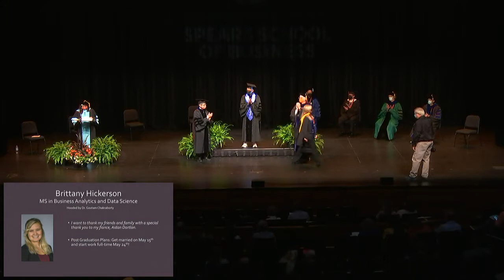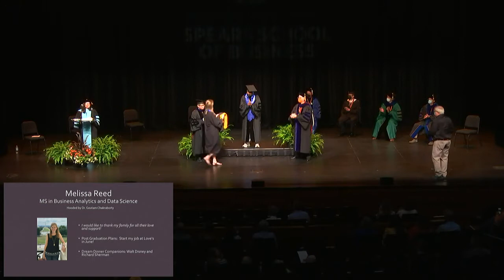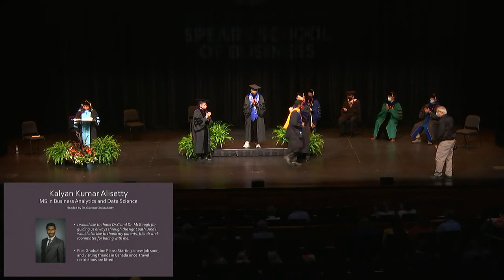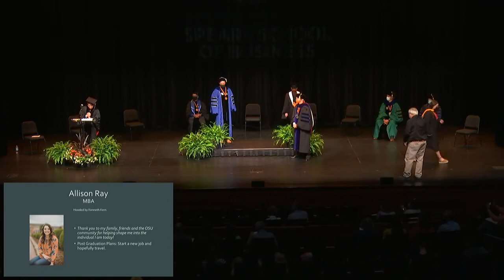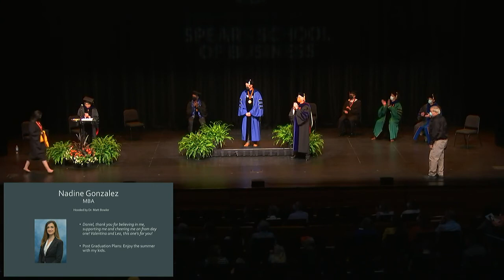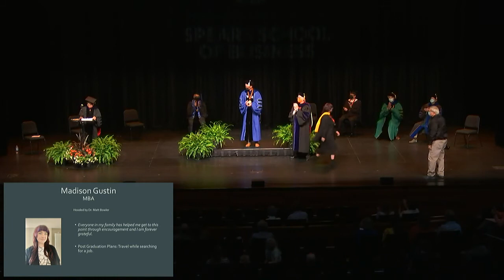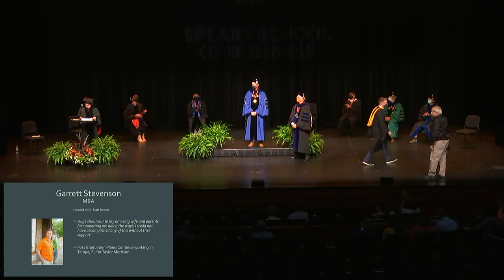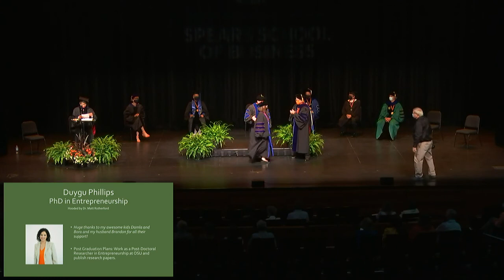REBROADCAST: Watson Graduate School of Management 3:30pm Hooding Ceremony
From the Main Performance Hall in the McKnight Center for the Performing Arts.